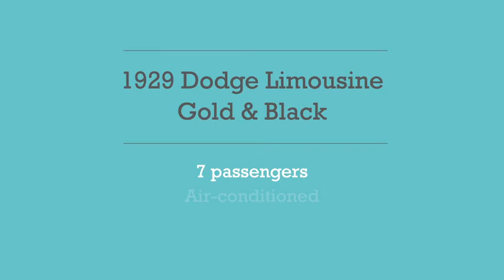Hot Rod Heaven Gold Limo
This is our 1929 Dodge 7 seater, air-conditioned, chauffeur driven gold limousine. It will certainly make your special occasion even more special. Ideal for larger groups or wedding parties. Can be matched with our silver limo or silver and gold sedans.
Reliability, Safety and comfort. Minimum 3 hour hire